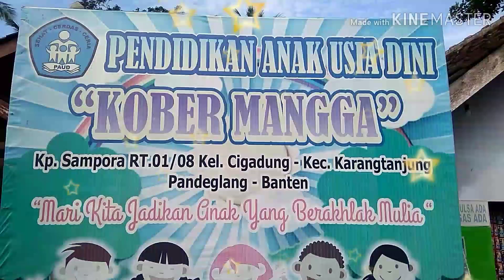ANUGRAH Cinema bersama PAUD MANGGA Sampora Pandeglang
Bergembira bersama PAUD MANGGA Sampora Pandeglang